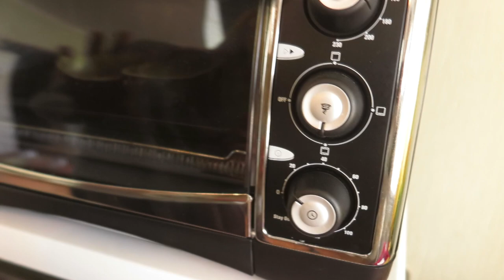Новогоднее ПП меню 2016 | Основное блюдо и десерт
Сегодня я покажу вам 2 ПП рецепта для новогоднего стола. Мы приготовим с вами лодочки из баклажанов и тыквенно - шоколадный пирог.